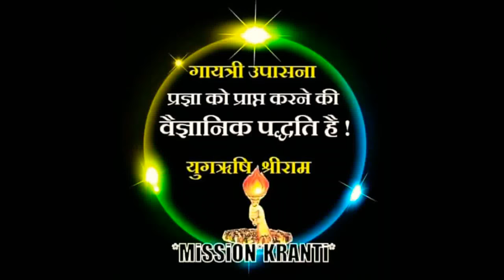જ્ઞાન ક્રાંતિની મશાલ હોલવાશે નહિ, ज्ञानक्रांति की मशाल बुझने वाली नहीं (लेख), Gyanakranti Ki Mashal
motivational stories
gayatri chalisa
motivational video,
motivational video
stress,
spirituality,
vicharon ko kaise control kare
shantikunj video,
dr chinmay pandya,
shantikunj live
motivational speech,
motivational video,
best motivational speech,
motivatinal speech
art of living,
gayatri,
all world gayatri parivar
shantikunj song
gayatri mantra,
gayatri pariwar,
gayatri,
gayatri mantra
spiritual advice,
shanti kunj,
प्रज्ञा पुराण कथा
મહાન સંતો
વિચારક્રાંતિ બુકસ્ટોર

જ્ઞાન ક્રાંતિની મશાલ હોલવાશે નહિ
motivational stories
अच्छी सोच का जादू।